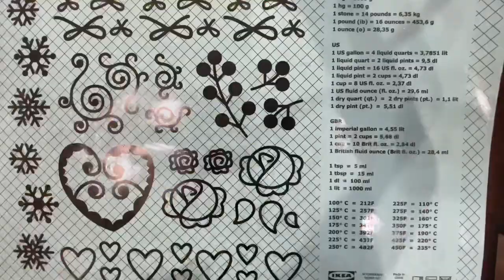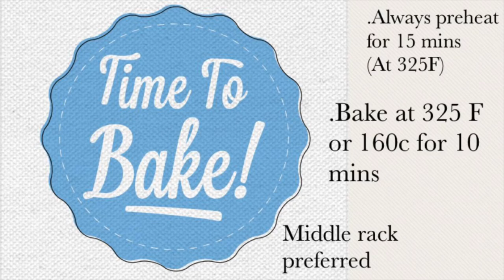Easy cream biscuit / jam biscuit recipe in TAMIL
Hello !!

Ingredients

150 g all purpose flour 1 cup
1 Tbsp milk powder
110 g /1 stick soft cold butter cut into cubes
Condensed milk -60g / 2 ounces

Icing sugar -2 cups
Butter -1/2 cup
Vanilla or any essence one tsp
Food color for pineapple or orange cream biscuits

Bake at 325F/160C for 10 mins

Follow the video for the detailed step by step method !!